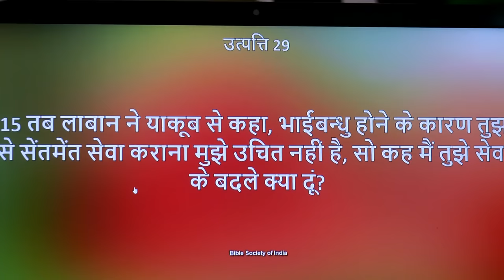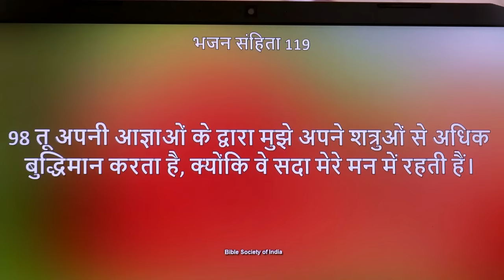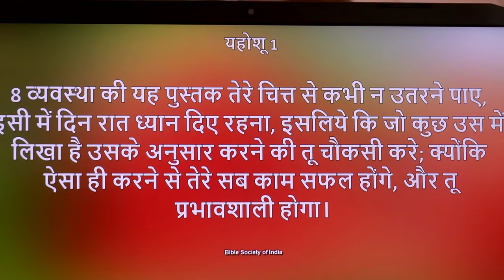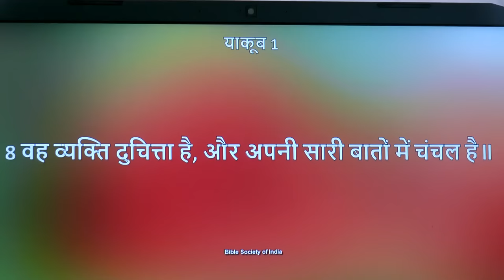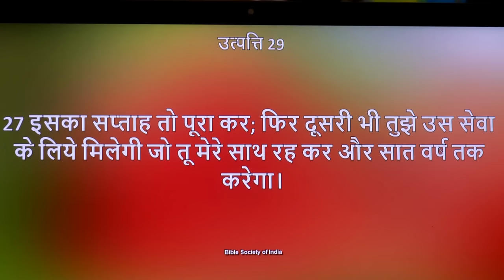लाबान ने याकूब को धोखा क्यों दिया ? (संदेश - पास्टर अनिल कोचर)